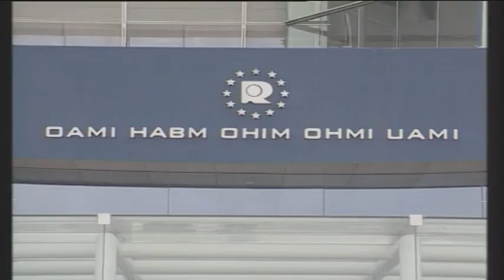Qui Europa 24-11-2014